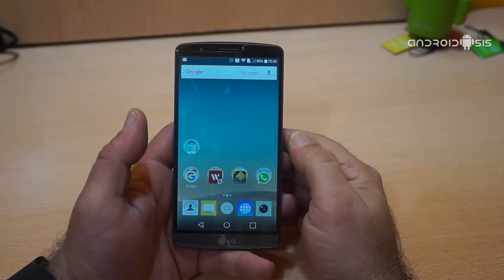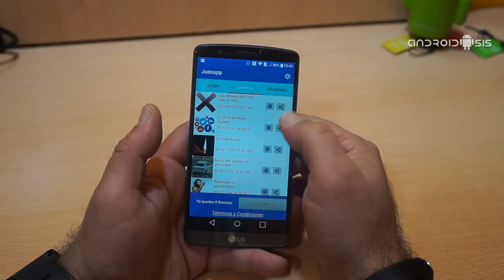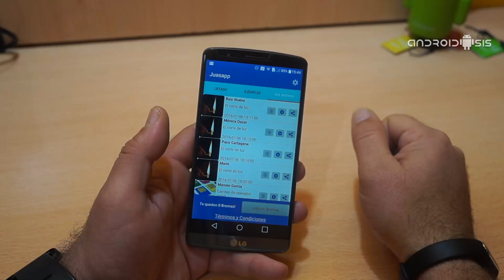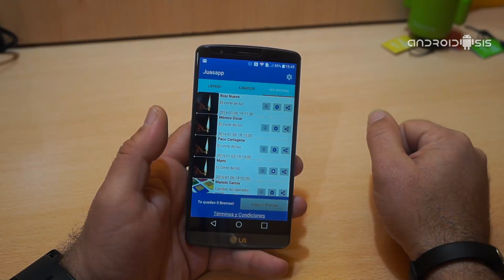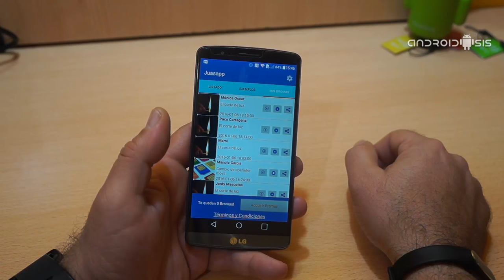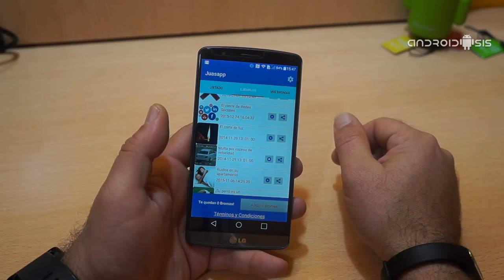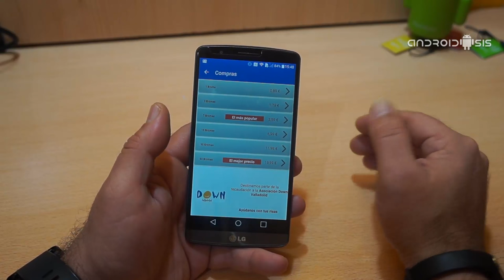Juasap bromas telefónicas. ¡¡Para morirse de la risa!!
Tienes bromas GRATIS con la descarga de la app, con el acceso a Facebook y con la recomendación de Juasapp a amigos, con la que conseguirás tantas bromas como ellos compren siempre que os conectéis a través de la app.